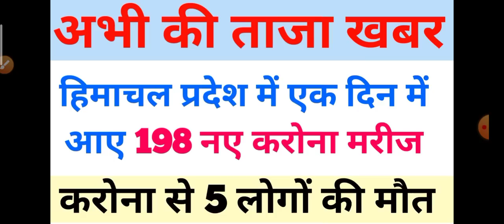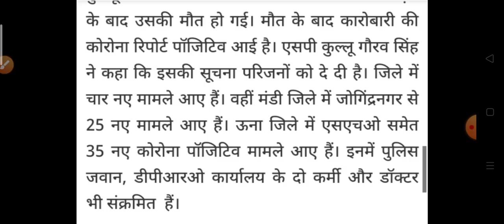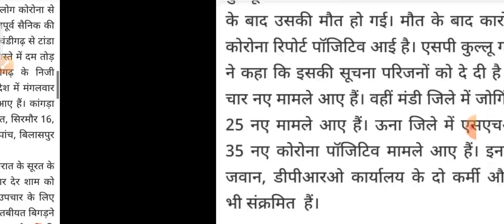हिमाचल प्रदेश में एक दिन में आए 198 नए करोना मरीज|| HP Breaking News